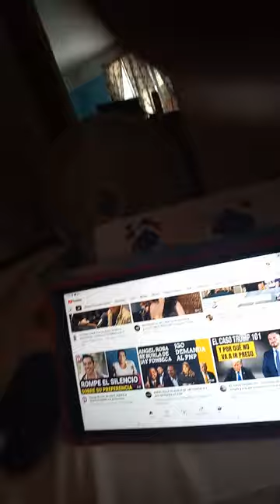My room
showing you my room